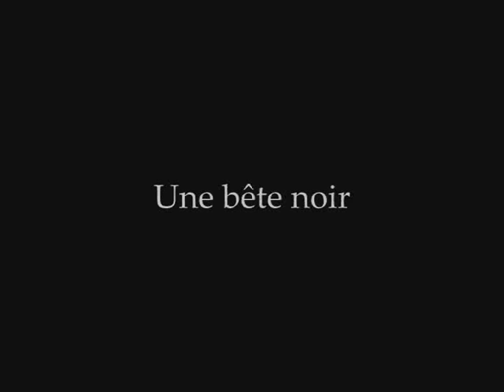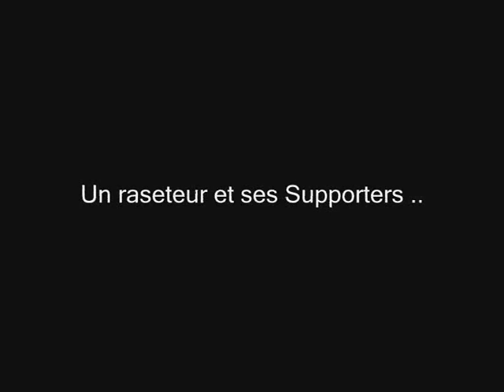Loic Auzolle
Meme si j'aime pas ma vidéo, elle pourrais pourait plaire à d'autre ...